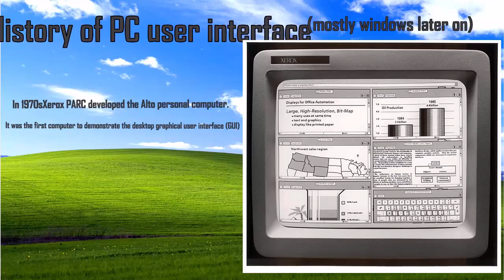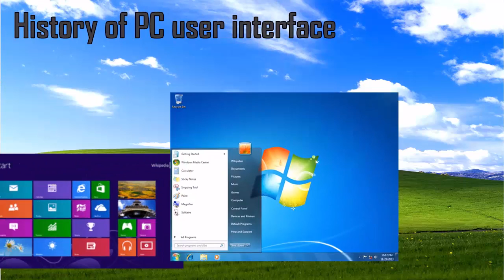History of GUI - PC interface